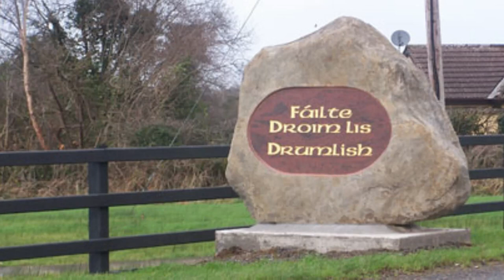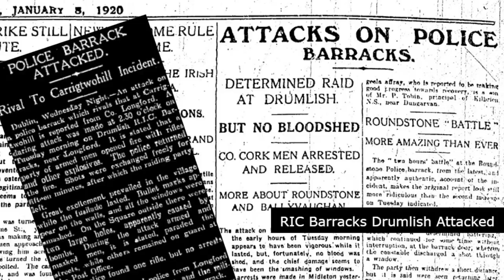Drumlish Village | Longford County Ireland | The Third Eye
Drumlish (Irish: Droim Lis, meaning "fort of the ridge") is a village in County Longford, Ireland on the R198 regional road 10 km (6.2 mi) north of Longford Town.Evidence of ancient settlement in the area includes a number of ringfort sites in Drumlish and its surrounding townlands.[3] The remains of a portal tomb, known as the Melkagh Dolmen, lie approximately 2 km north of the village.

In 1621, King James I granted Sir George Calvert two tracts of land in the plantation of Longford, one around "Dromlish" and the other around "Ulfeed" (now Elfeet near Newtowncashel). The tracts comprised the manor of Ulfeed with Calvert as lord of the manor. In 1625 the Drumlish tract was separated from Ulfeed into the manor of Baltimore, and Calvert was promoted to the Peerage of Ireland, talking the title Baron Baltimore after the manor. He later sold the land without having planted any English settlers there.

Close to the village of Drumlish is a late-18th to early-19th century mill complex, which operated as a corn milling business until the 1950s.Within the village is a monument to a local Land War resistance movement which, in 1881, successfully prevented the forced eviction of a number local tenants.

The village has grown in population significantly from the late 20th to the early 21st century, with an increase from 275 inhabitants as of the 1991 census to 429 by the 2006 census, and doubling again to 931 people as of the 2016 census.